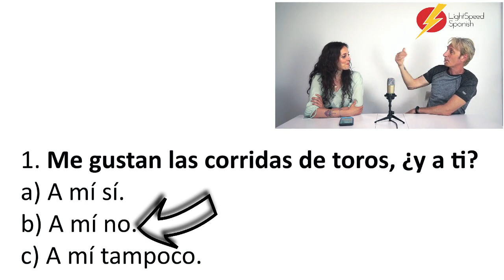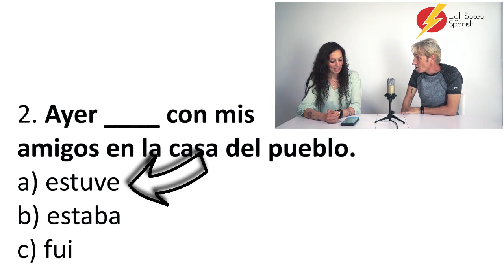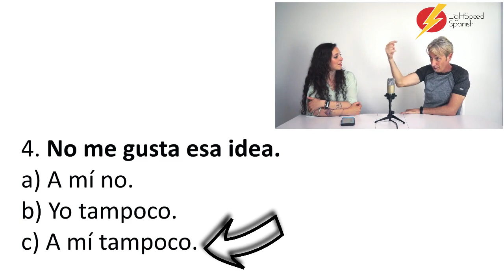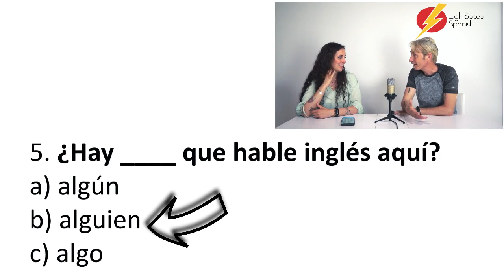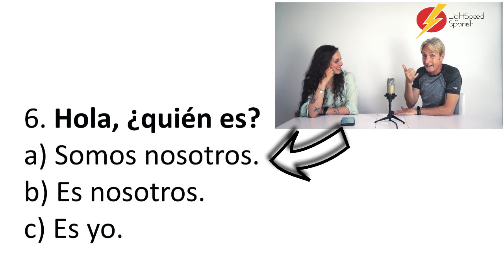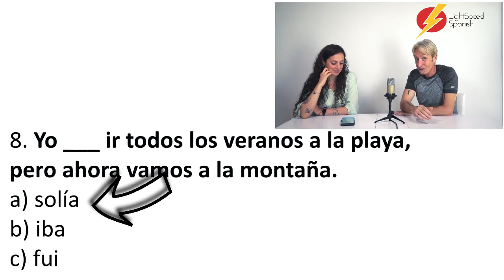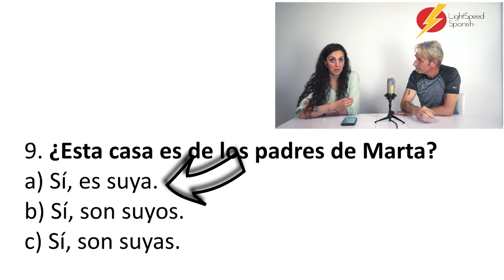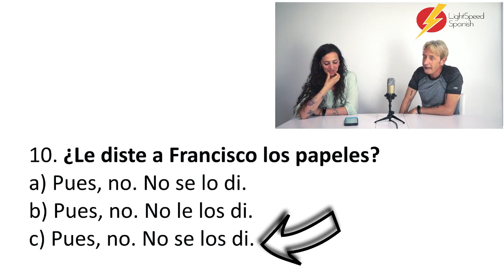COOL SPANISH TEST A1-C2 Part 1 LightSpeed Spanish